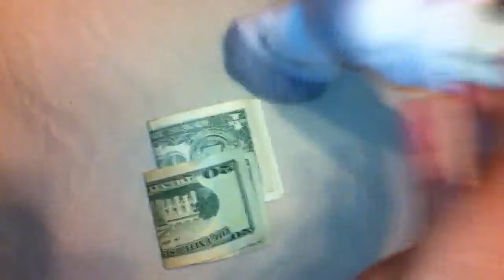How To Find Money in A Sock!